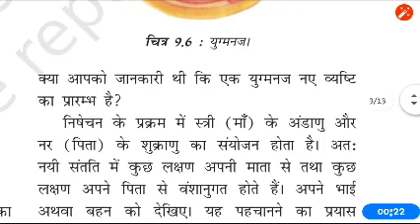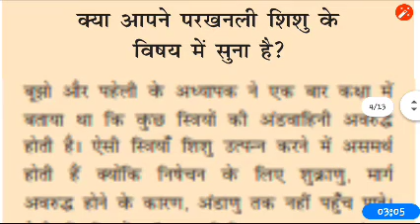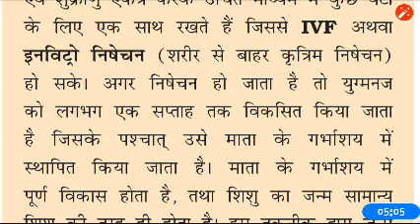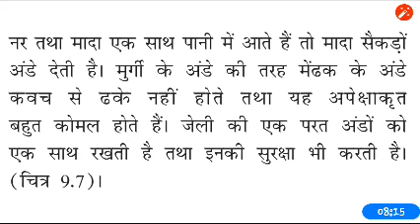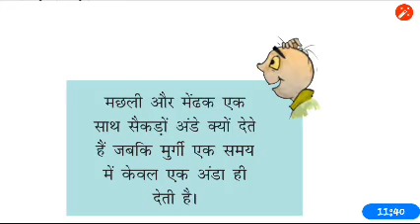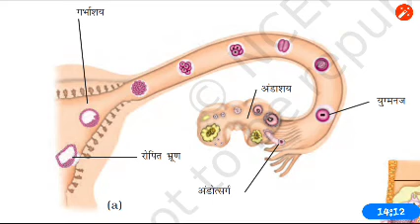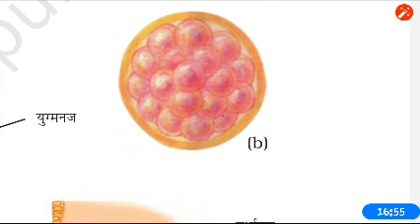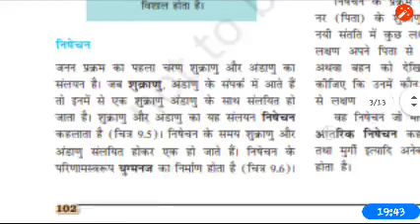Class 8 || Science || Hindi Medium || Lesson 9 || Part 2